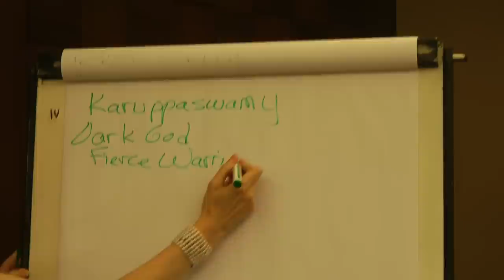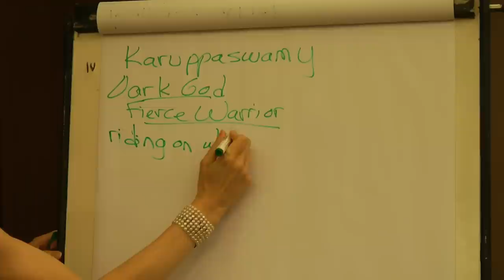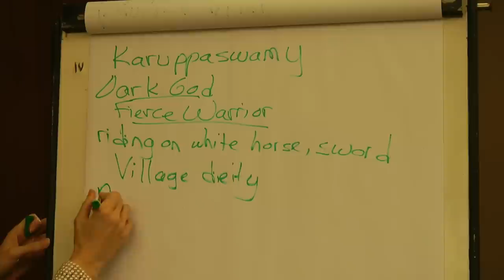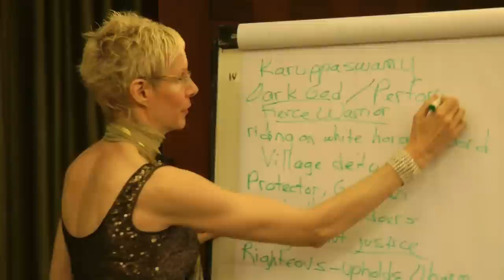Mohini Introduces The Archetype Karuppaswamy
This video highlight is from Mohini's SOUNDS FOR A 200% LIFE Seminar featuring the latest Dr Pillai (Baba) teachings for the coming Golden Age (2012) and beyond.

Mohini's seminar was on 11 June 2011, Singapore.

In this segment, Mohini introduces you to the power archetype for justice, Karuppaswamy.

In 2011, Dr Pillai (Baba) has introduced His students to three archetypes: RAMA (for victory), KARUPPASWAMY (for truth and justice) and RADHA/KRISHNA (for effortless creation / manifestation).

About Mohini:
Mohini is one of Dr Pillai (Dattatriya Siva Baba)'s longest serving students and empowered teachers. She has been teaching Dr Pillai's Mind Science techniques for prosperity and enlightenment worldwide for the past 18 years.

All events are held in Singapore.

Sign up for Mohini's upcoming FREE Seminar in Singapore titled SOUNDS FOR EFFORTLESS CREATION (THE POWER OF RADHA & KRISHNA).

This seminar will take place on 25 June 2011, 9 am to 12:30 pm, Traders Hotel, Singapore.

Admission is strictly by ticket only which you can obtain FREE